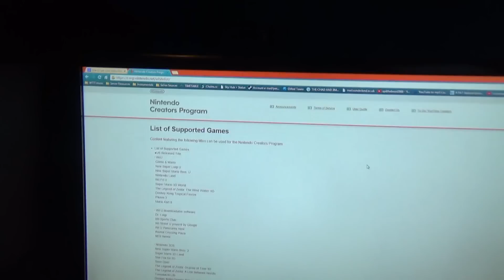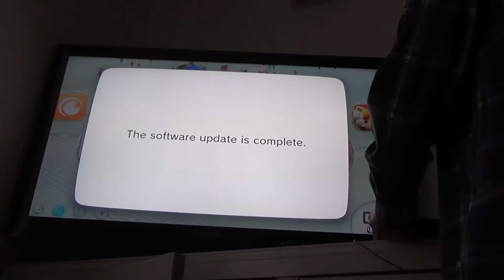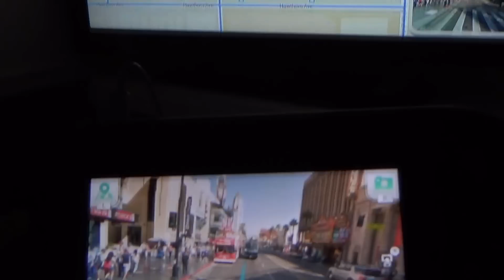Nintendo's New Creator Program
Oh my gosh, imagine all the possibilities! And yes, don't worry guys, you CAN monetise Yoshi Topsy-Turvy for the GameBoy Advance!!1!1!!!

This video was powerd [sic] by Google